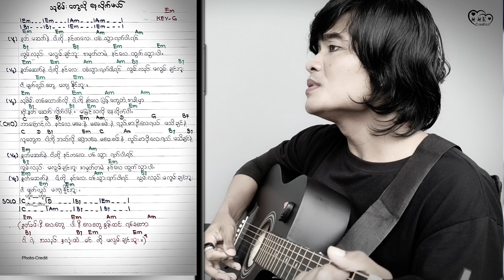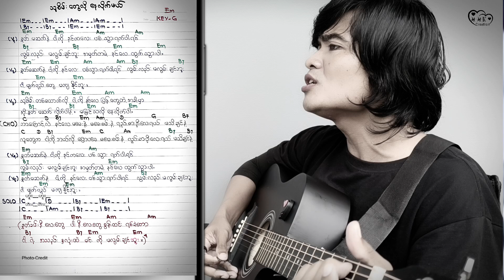သူစိမ်းတွေလိုနေလိုက်မယ်/ MYO MIN KYAW Cover